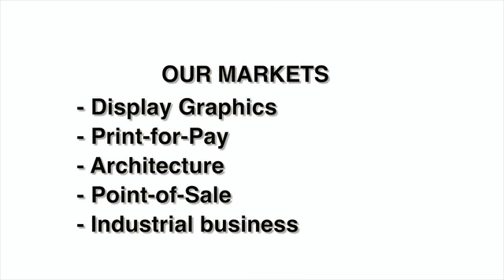Neolt Factory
Video of Neolt Factory where the Shield Laminator, Sword Vertical trimmer and other top graphic equipment is produced